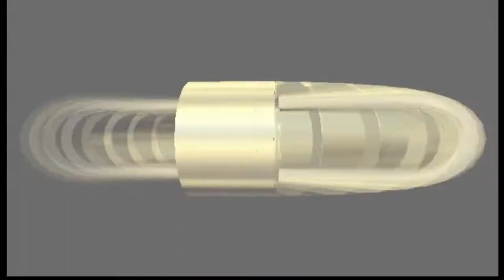Mario Kart 64 Bowser Rey Koopa - Reto Gusdette Plays En Español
Hola gente que tal como están, aquí saya con un nuevo let's play de Mario Kart 64 y al fin retomando el juego y también el reto que tenia de Gusdette Plays en usar al Rey Koopa pero espero que pronto pueda a usar DK. Bueno que más decir ojala les guste y besitos nya para todos uwu